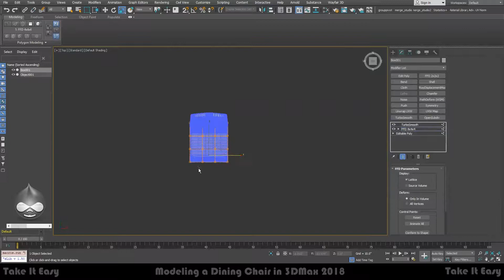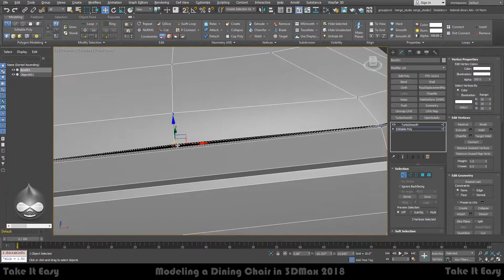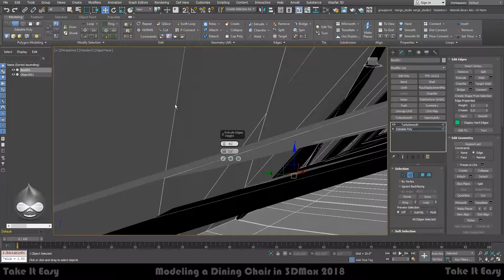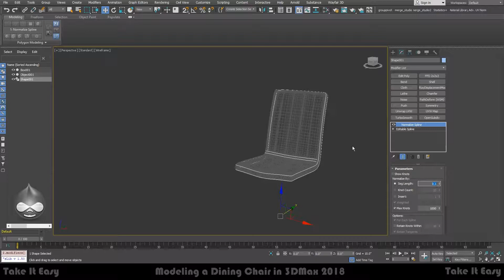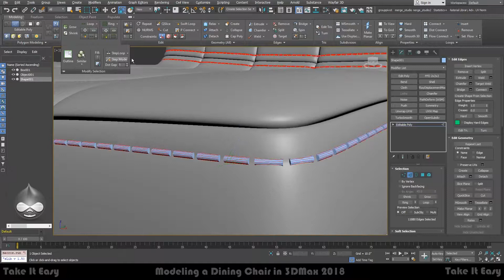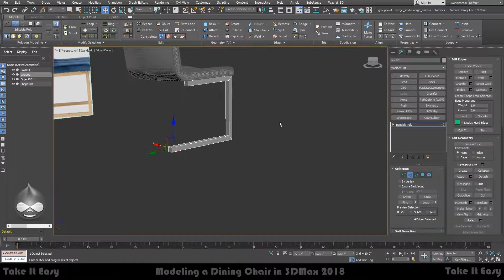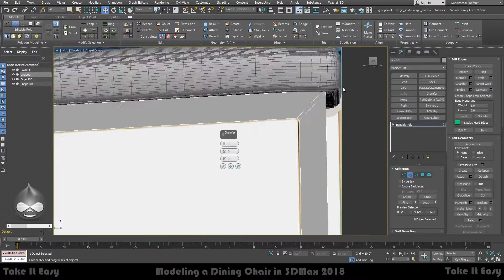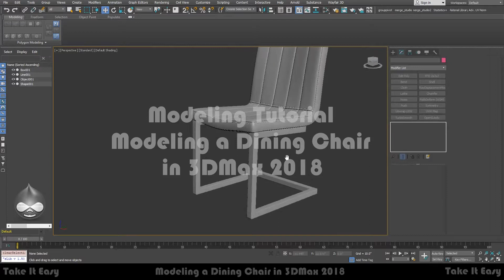Modeling Tutorial - Modeling a Dining Chair in 3DMax 2018 - Part 2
Overall : Width: XX'' - Depth: XX'' - Heith: XX''